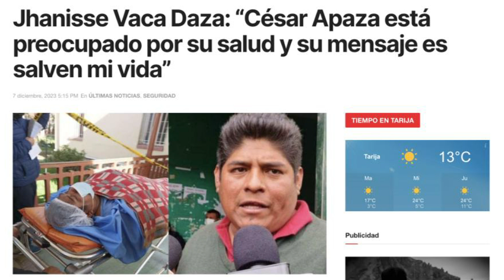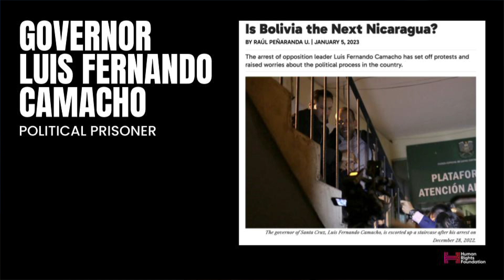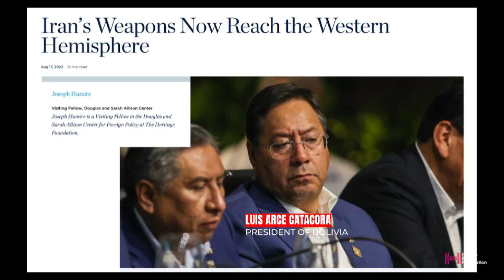Jhanisse Vaca Daza | 2024 Oslo Freedom Forum Ignite Talks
At the 2024 Oslo Freedom Forum, Jhanisse Vaca Daza, director of the Freedom Fellowship program at the Human Rights Foundation, describes the harsh conditions faced by opposition figures in Bolivia and highlights the impunity under which the Bolivian government operates. She calls attention to how foreign influence contributes to growing authoritarianism in Bolivia.

The Freedom Fellowship is a one-year program that awards human rights advocates, social entrepreneurs, and nonprofit leaders from challenging political environments around the world with the unique opportunity to dramatically increase the impact of their work. During the program, the fellows work with a team of mentors to focus on the areas of activism, leadership, fundraising, technology, and communications.

With guidance from Ignite Talks, Freedom Fellows transform their personal experiences and activism work into a series of impactful, concise messages, which they present annually at the Oslo Freedom Forum.